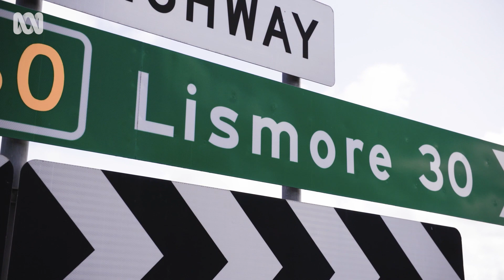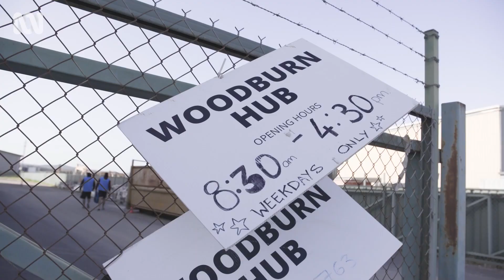Amar Singh named 2023 Australian Local Hero | AOTY | ABC Australia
The 2023 Australian Local Hero is Amar Singh!

Join us in congratulating him 👇

Founder of Turbans 4 Australia, Amar oversees the distribution of up to 450 grocery hampers across Western Sydney every week. The charity also delivers hay to farmers experiencing drought; food hampers to vulnerable people isolated during COVID-19 lockdowns; and supplies to people impacted by floods, bushfires and other natural disasters.

Each year our nation celebrates the achievements and contributions of eminent Australians through the Australian of the Year Awards by profiling leading citizens who are role models for us all.

They inspire us through their achievements and challenge us to make our own contribution to creating a better Australia.

The Awards honour an exceptional group of highly respected Australians who ignite discussion and change on issues of national importance.

The Australian of the Year Awards provides everyone with the opportunity to recognise any Australian who makes them proud.

The four Australian of the Year categories are:

• Australian of the Year
• Senior Australian of the Year (those aged 65 years or over)
• Young Australian of the Year (ages 16 to 30)
• Australia's Local Hero